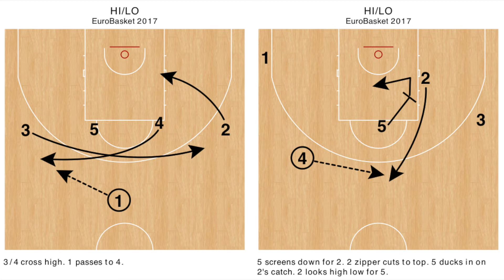Slovenia (Igor Kokoškov) "High-Low" (FIBA EuroBasket 2017)